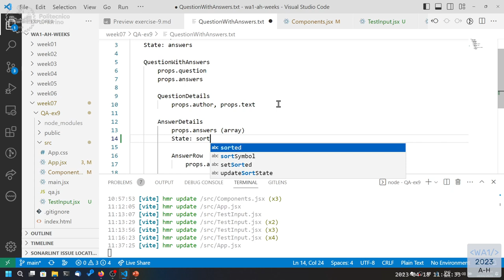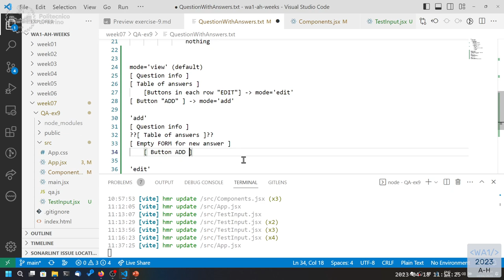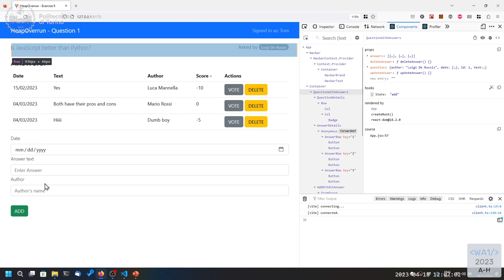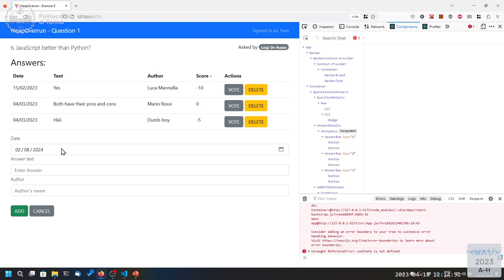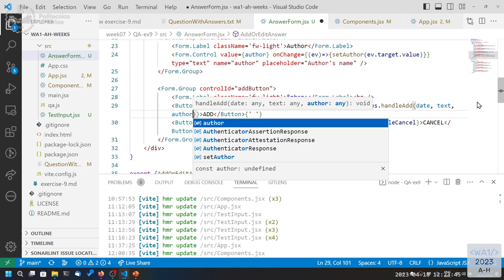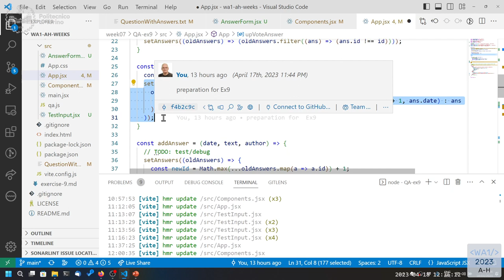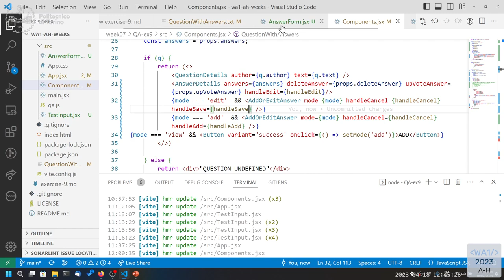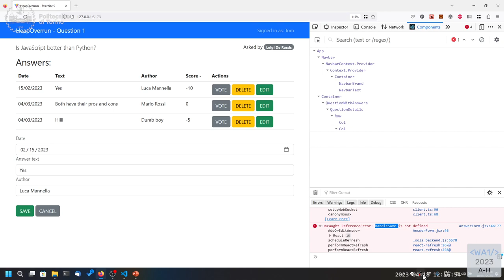WA1-2023-L18: Controlled Form Components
Lecture 18, date 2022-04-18: Controlled Form Components.